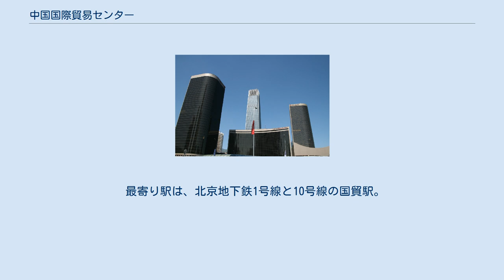中国国際貿易センター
中国国際貿易センター（ちゅうごく-こくさいぼうえき-センター）は中華人民共和国北京市朝陽区に位置するビジネスセンター。
略称は国貿。
 北京の新たな都心である北京CBD（北京商务中心区）内の、建国門外大街と東三環路の交差点に面する位置にある。
オフィスビルや高級ホテルや国際展示場が立ち並び、改革開放後の北京でも最も早くから多国籍企業や高級な商店が集積した場所でもある。
「国貿」は市民の間では高級ショッピングセンターとしても有名で、幹線道路である建国門外大街と東三環路の立体交差は「国貿」にちなんで「国貿橋」と呼ばれている。
 この地区の建設は、対外貿易経済合作部に属する企業と、マレーシアの郭氏兄弟集団に属する香港企業ケリー・グループ（シャングリ・ラ・ホテルズ&リゾーツを経営する）の共同投資により、1985年8月に始まった。
1990年8月30日に第一期が完成し北京の新都心の象徴となった。
2009年には、北京市内で最も高い超高層ビルである中国国際貿易センター第三期（高さ330m）が完成した。
 中国国際貿易センターには12ヘクタールの土地に総建築面積56万平方メートルの建物が建つ。
建物の内訳は、オフィスビル（写字楼）、ショッピングセンター（国貿商城）、北京を代表するホテルである5つ星ホテルの中国大飯店（チャイナワールド ホテル 北京）、4つ星ホテルの国貿飯店（トレーダース ホテル 北京）、高級マンション（国貿公寓および世紀公寓）、国際展示場（国貿展庁）などである。
このビジネスセンターを運営する中国国際貿易センターは1999年初頭に上海証券取引所に上場した。
 中国国際貿易センターのオフィスビルには国貿大廈1座、国貿大廈2座、国貿西楼、国貿東楼があり、これだけで総面積は17万平方メートルを超える。
欧米や日本などの有名企業も多数この地区に拠点を置いている。
 最寄り駅は、北京地下鉄1号線と10号線の国貿駅。